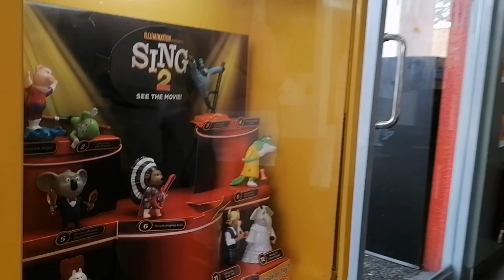ROADVIEW FROM MCDONALD'S CLARK FIELD PAMPANGA